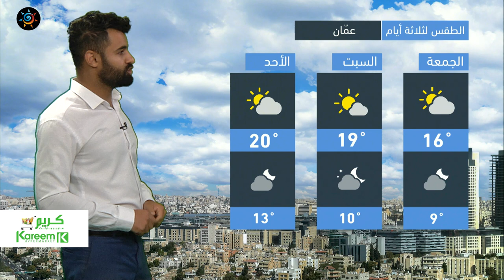طقس العرب - الأردن | النشرة الجوية الرئيسية | الخميس 9-12-2021